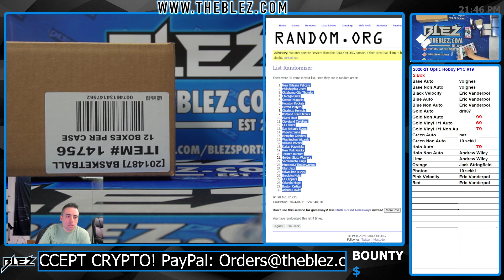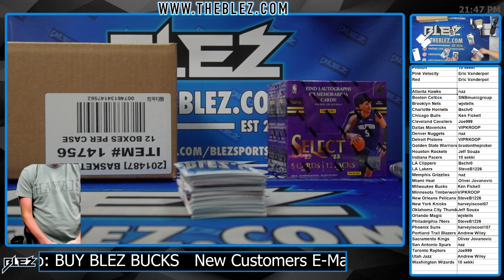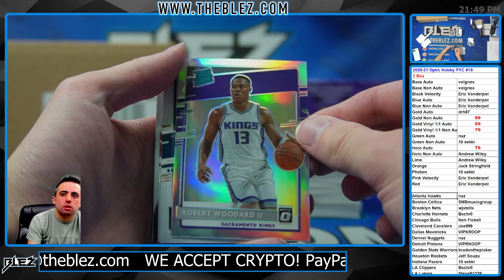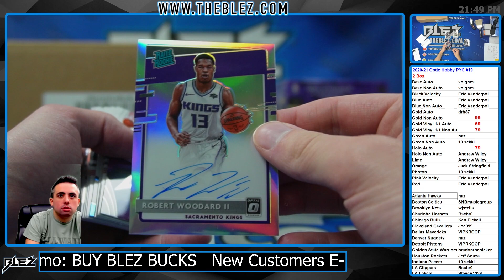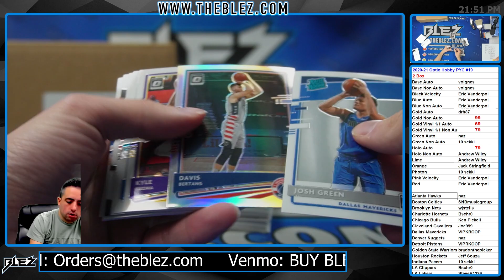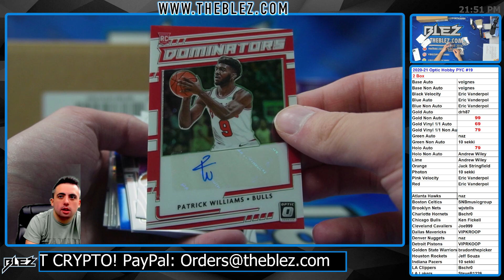2020-21 Panini Optic Hobby NBA 2 Box Break #19 Pick Your Color